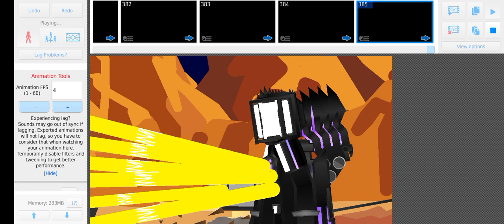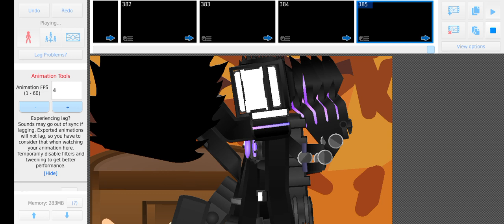skibidi toilet 68 (part 1)